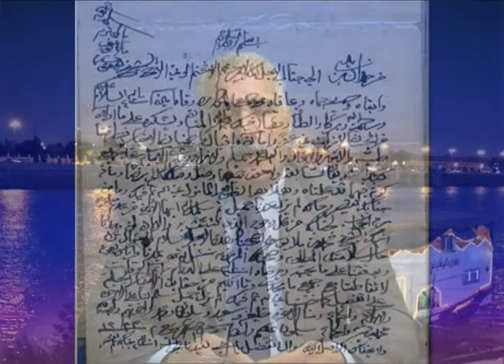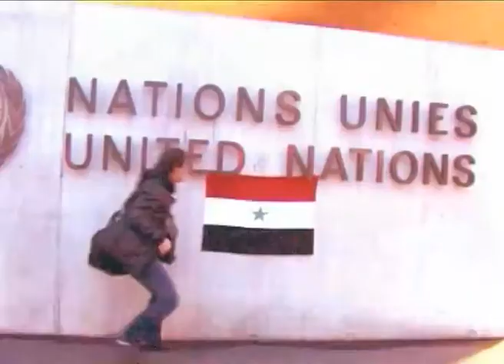تلفزيون الأهواز الحلقة 105/6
اللجنةالاعلامية- حزب التضامن الديمقراطي الأهوازي